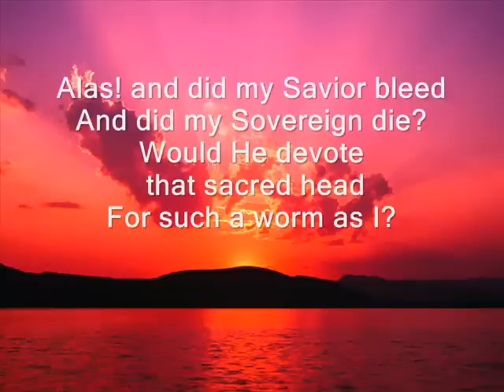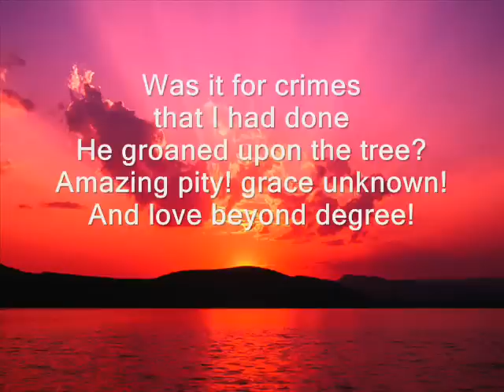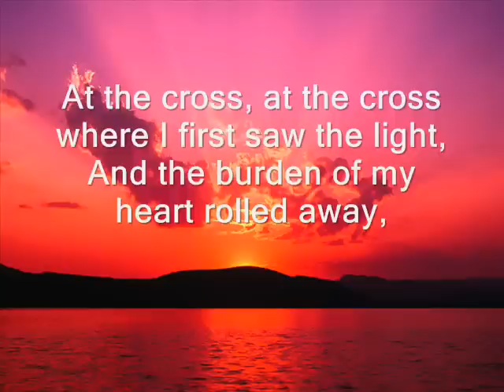At the cross at the cross where I first saw the light with lyrics 2